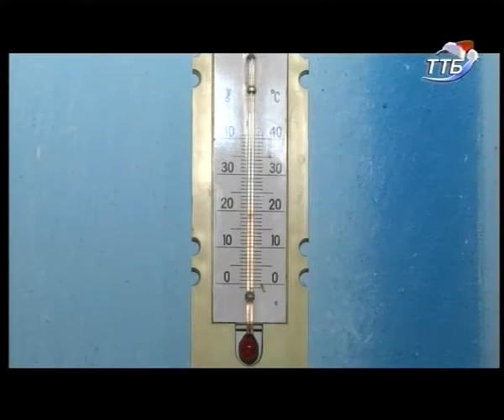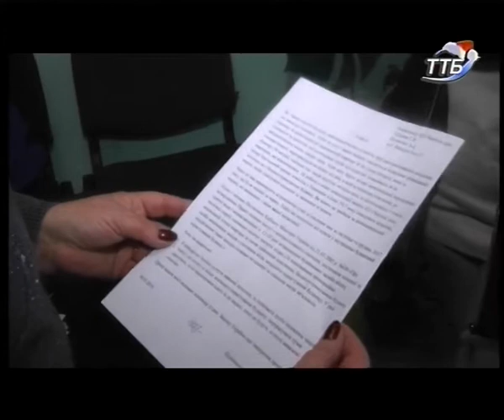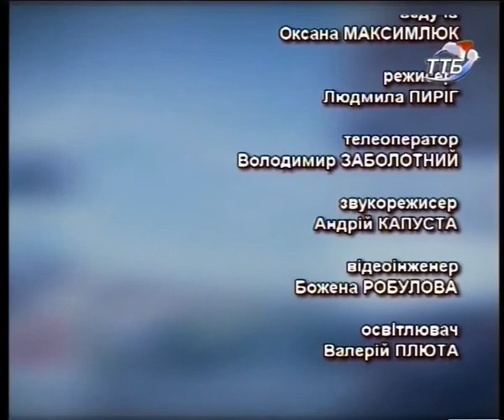Тема дня - До чого призвела розбалансована система теплопостачання.